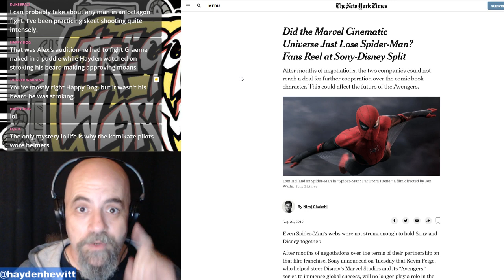The MCU Lose Spider-Man? Does It Matter?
Tuesday 10.30pm
Thursday 10pm

BTC 1GQ9wN6LfoTTwGvWbLShHrJFW5JDXciypG
ETC 0x6Ef29b9503F0CDF3d7E7260c96B1C2baa9678A90